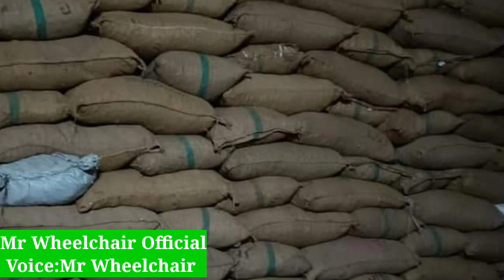Ava râpthlak em! | Nuai 1637.24 hu vel kang ral vek | FIR theh luh a ni | An va khawngaih thlak em!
New-Champhai kuhva kudam kang chanchin update
Voice:Mr Wheelchair
Editing:Mr Wheelchair